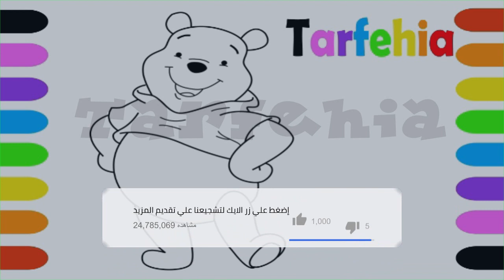كيفية رسم ويني الدبدوب | how to draw winnie the pooh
رسم دب كبير
كيفية رسم دبدوب خطوة بخطوة
رسم دبدوب كيوت
رسم وجه دب
رسم دبدوب سهل
رسم دب العسل
رسم دب الباندا بالرصاص
طريقة رسم وجه الباندا
تعلم الرسم للأطفال
كيفية رسم ويني الدبدوب